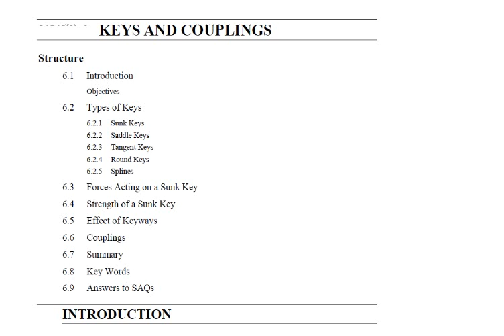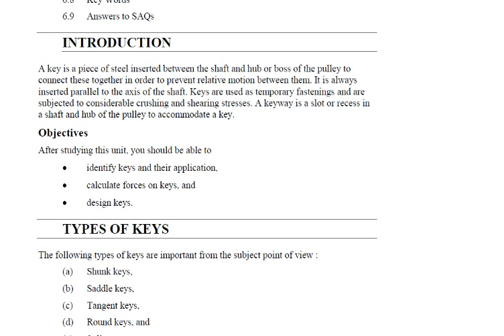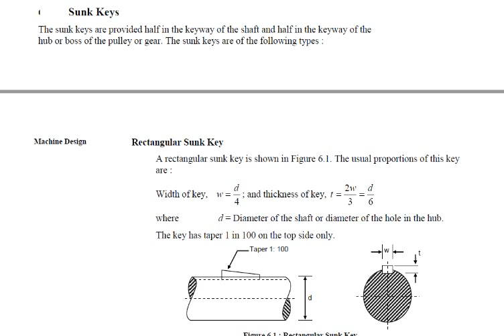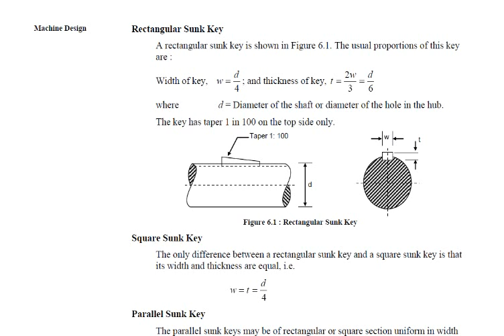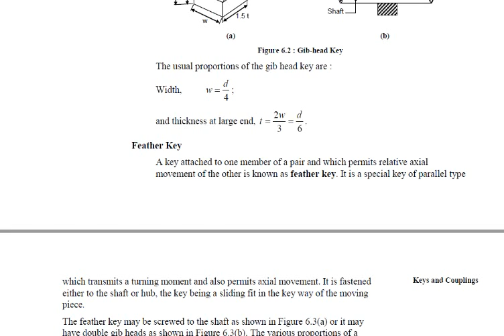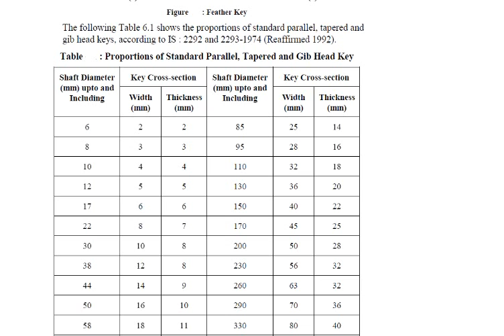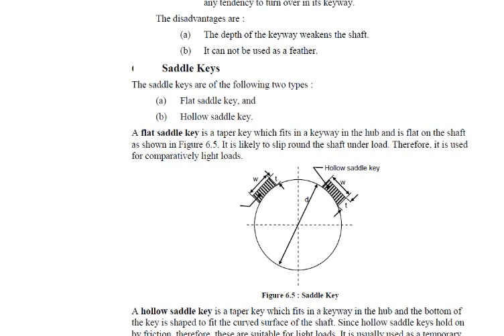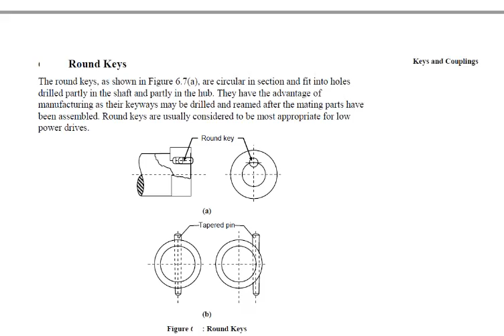5 1 design of keys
by harnarayan gpc dausa